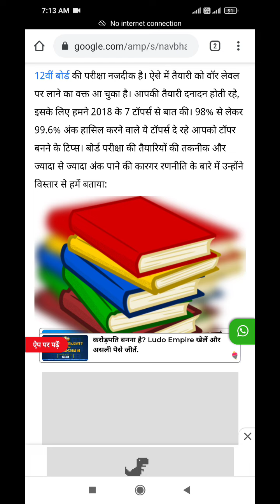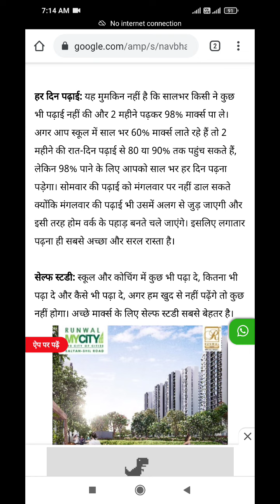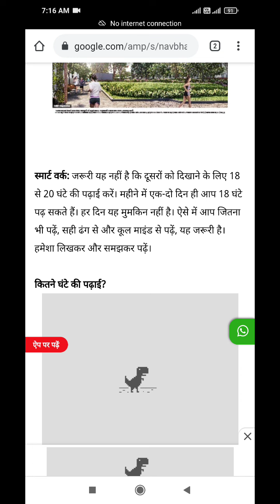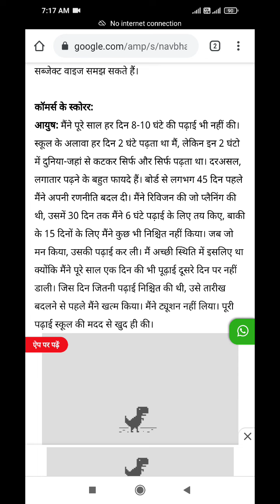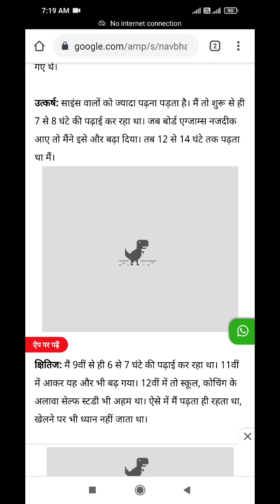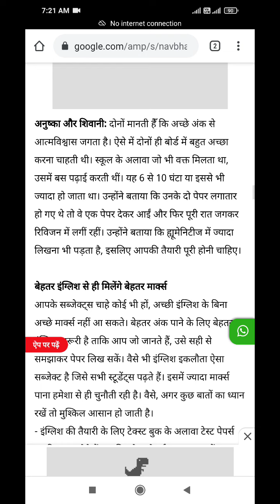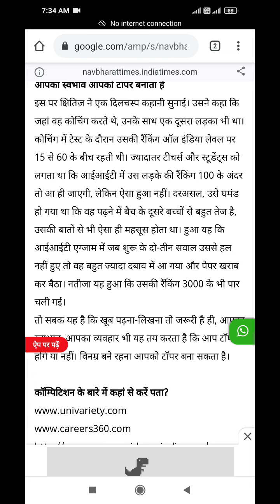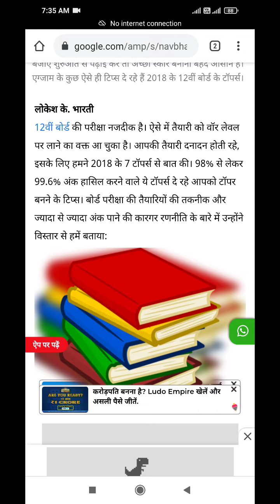बिना पढ़े परीक्षा में पास होने का तरीका | परीक्षा में पास होने का मंत्र | Prepare for exams | UPEXAM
📌कक्षा 10 | Bihar बोर्ड | हिंदी माध्यम | VIJETA Batch

Our Telegram Pages:
e/DoubtnutTET

👉 Have Any Query? Ask Us.
UP Board Exam Date 2021-22 Class 10,
UPMSP, UP Board Exam Date 2022 Class 10
class 12 up board exam 2022 important questions biology,up board exam 2022 class 10 hindi paper solved,up board exam 2022 class 12 in hindi,up board exam 2022 centre,
up board exam 2022 class 10th,motivational video, motivational video in hindi, motivation, hindi motivational video, mann ki awaaz, motivational video for study, study motivational video, study motivation, exam ki taiyari kaise kare, kam samay me, kam samay me jyada padhai kaise kare, how to prepare for exams, in 1 day, in 7 days, in 10 days, in one month, how to prepare for exams in short time, exam motivation, exam preparation tips, tips for exam in hindi, kam time me kaise padhe, study tips